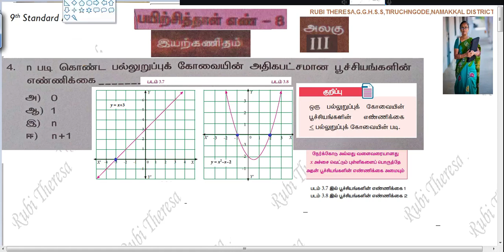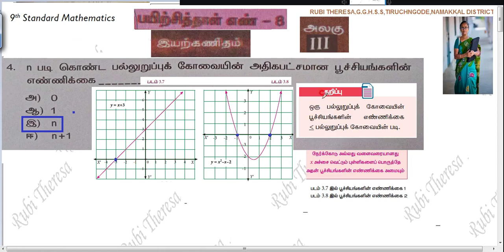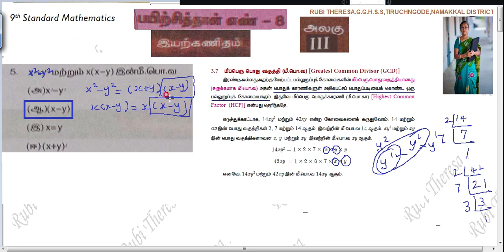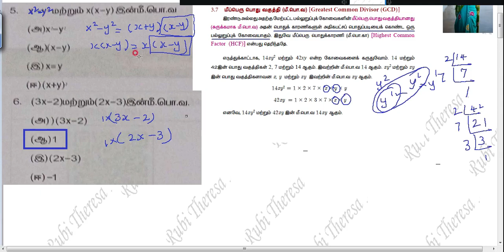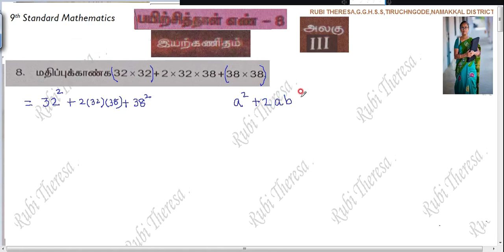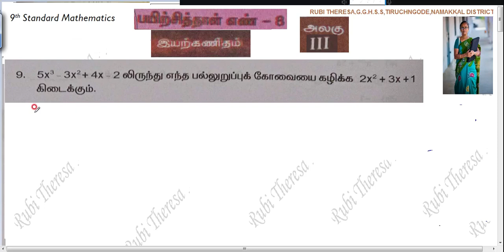9th Maths | Bridge Course | Workbook | Tamil Medium| Worksheet 8 | Algebra | Sum 4 to 9